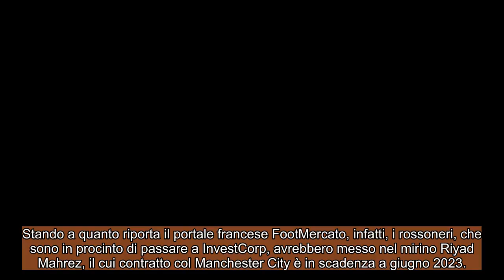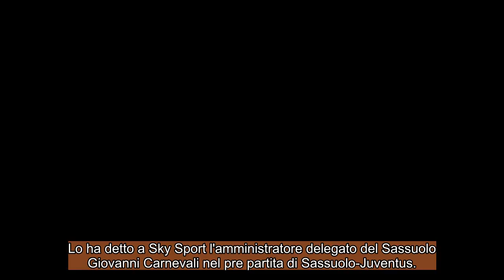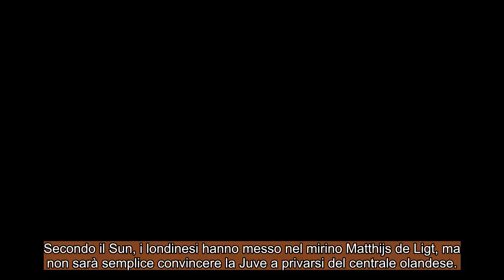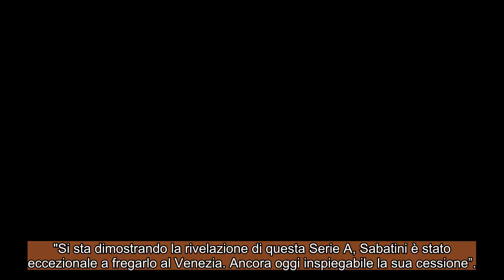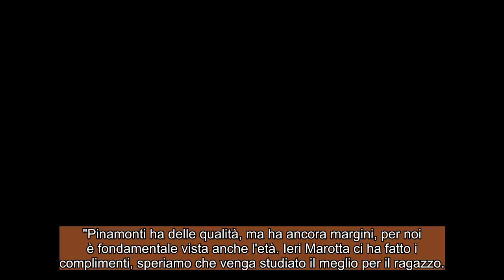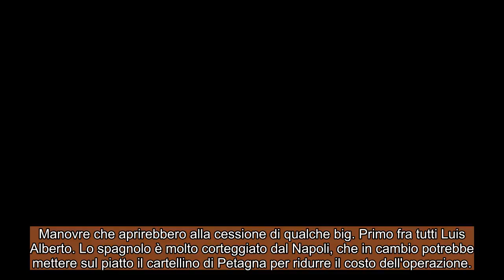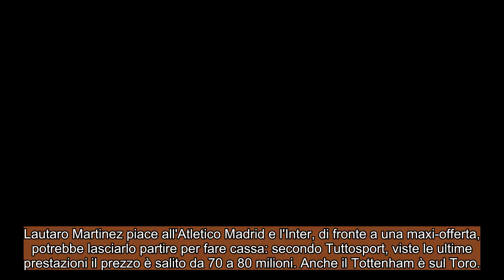CALCIOMERCATO Martedì, 26 aprile 2022